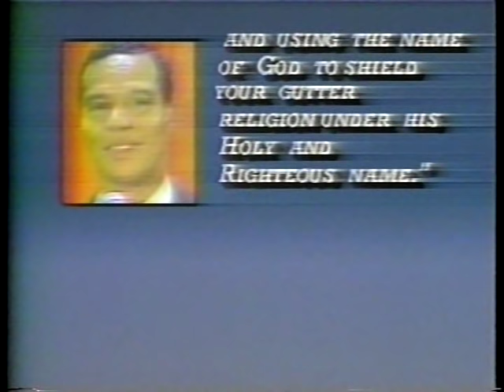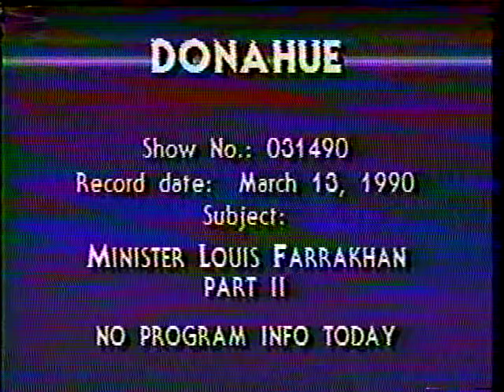''MINISTER FARRAKHAN ON DONAHUE 1990''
The Honorable Minister Louis Farrakhan makes his second appearance on the Donahue Show on March 13, 1990.